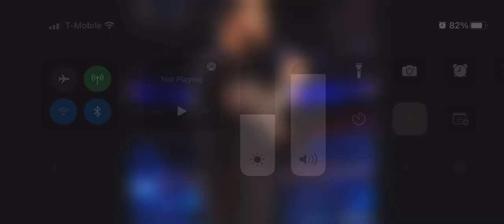March 18, 2022